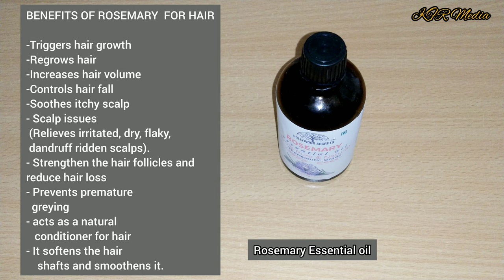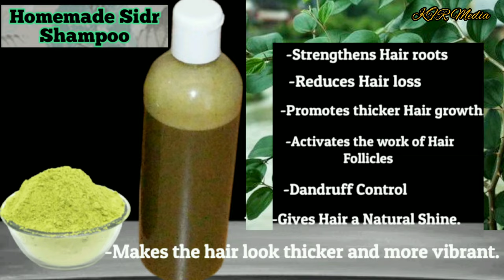Sidr shampoo | Zizyphus shampoo | Sidr for hair |Sidr powder for hair| Jujube| lote tree